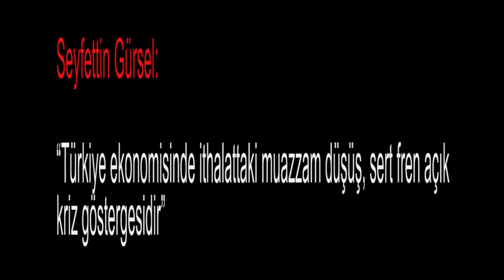Seyfettin Gürsel: “Türkiye ekonomisinde ithalattaki muazzam düşüş, sert fren...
Medyascope.tv

Seyfettin Gürsel: “Türkiye ekonomisinde ithalattaki muazzam düşüş, sert fren açık kriz göstergesidir"

4.Bu link sizi profil sayfasına götürecek. Bu bölümü doldurduktan sonra tekrar sekmesine tıkladığınızda aylık desteğinizi belirleyip, kredi kartı bilgilerinizi girerek Medyascope.tv’ye istediğiniz süre boyunca destek olabilirsiniz.